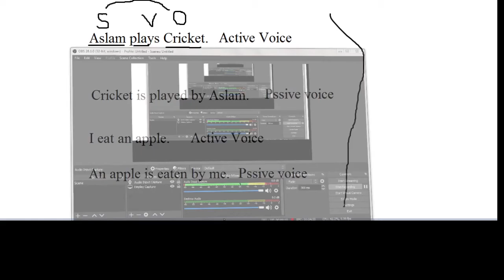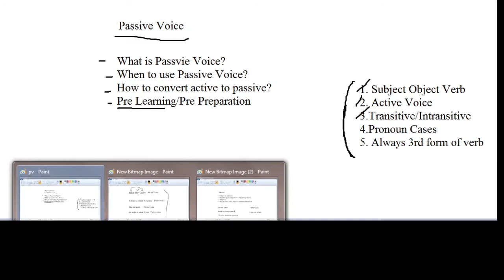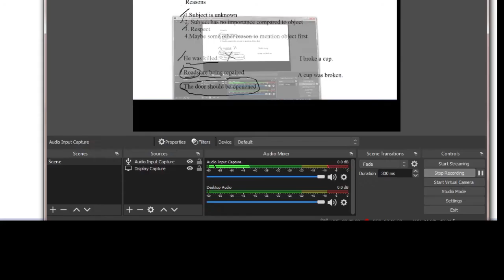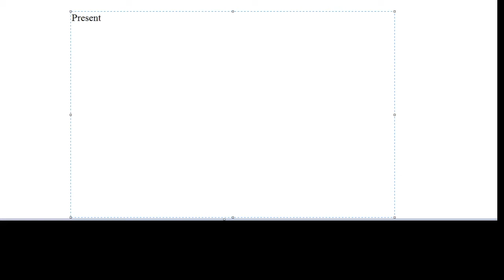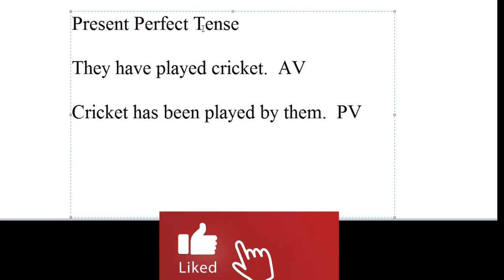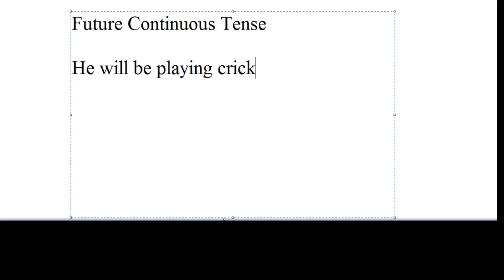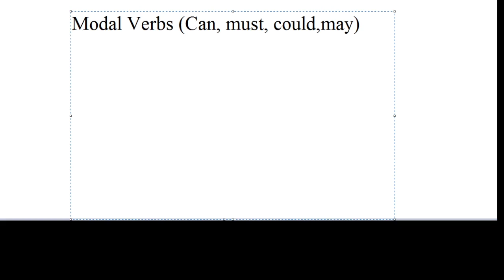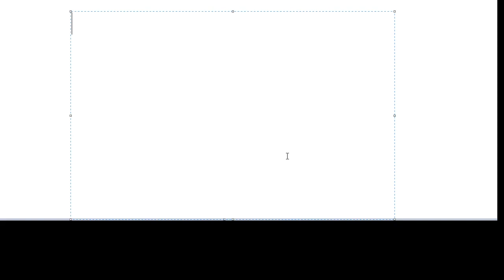Passive Voice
Complete Passive voices in just 40 minutes!
Transitive and Intransitive
English grammar